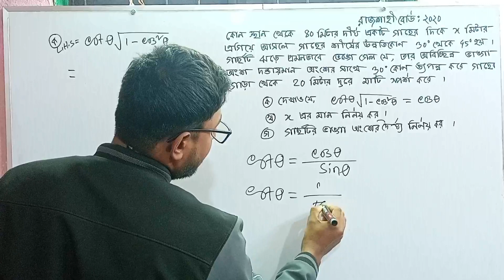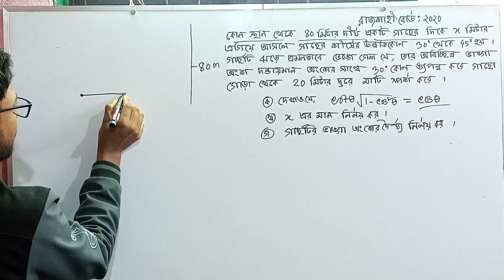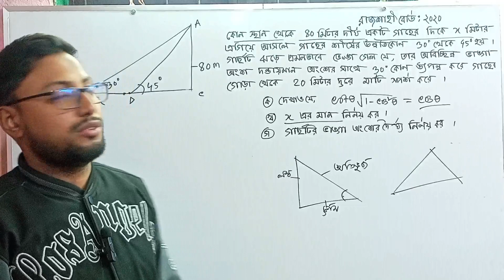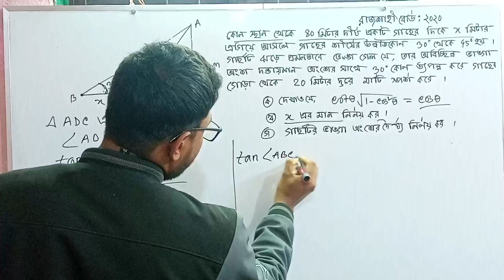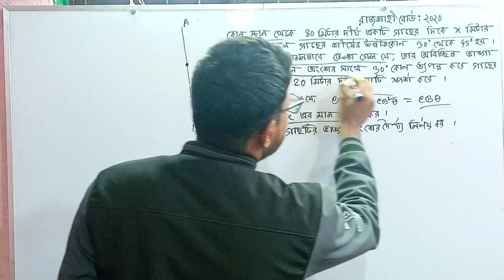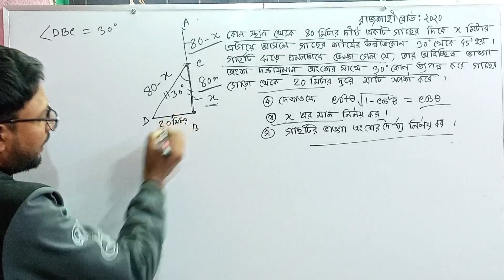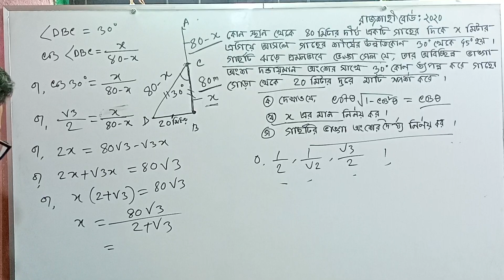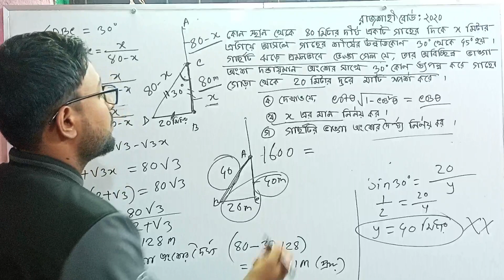এসএসসি গণিত দূরত্ব ও উচ্চতা রাজশাহী বোর্ড ২০২০